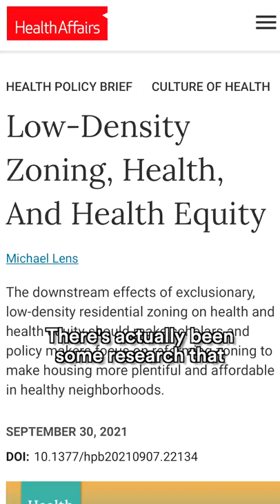How the US ruined small stores